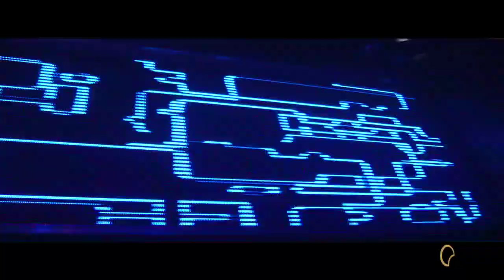Vanilla special guest Mike Tyson djs Astrit Kurtaim Saint Paul voice Melanie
Produzione
Lunadavideo